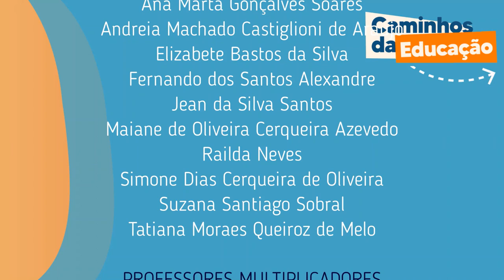Música na Escola - Luiz Carlos